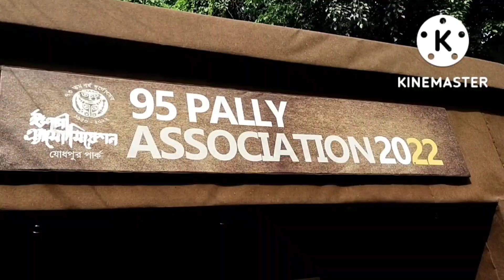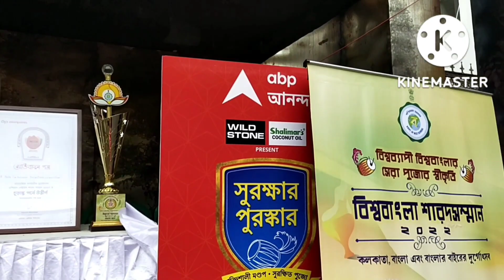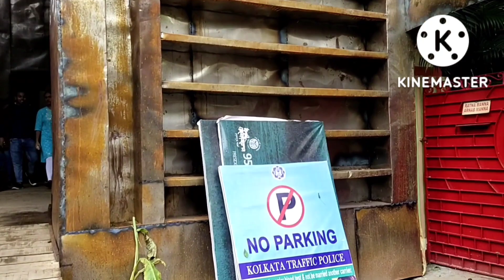🥁👪দুর্গাপুজোর নবমীতে ৯৫ পল্লী প্যান্ডেলে Oct 3,2022.Durgapujo Pandel Hopping at Jodhpur Park,Kolkata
দুর্গাপুজো#৯৫ পল্লী প্যান্ডেলেmousumisgardeningtips